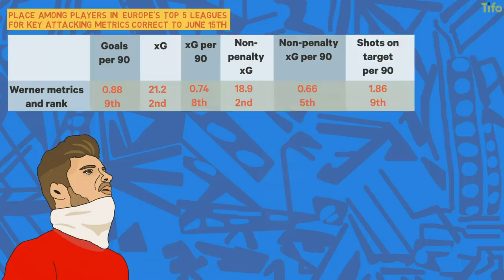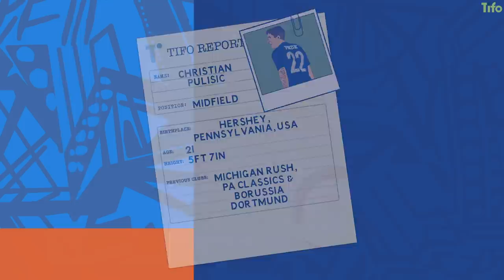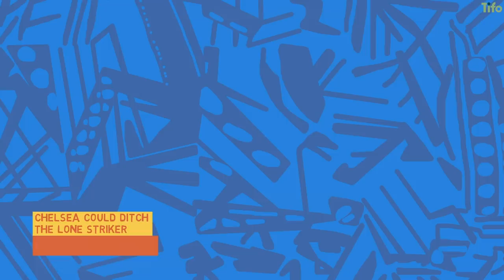With Werner, Who Misses Out At Chelsea?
Timo Werner is an elite forward. When he joins Chelsea, someone will miss out. But who?